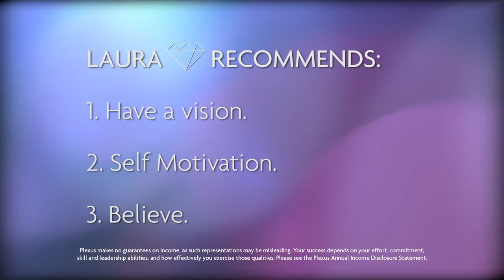Diamond Documentary: Laura Robinson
“Always have the vision. Have a plan to get you to your bigger picture.” -Laura Robinson, Diamond Ambassador

Nurse. Sister. Best friend. Adventure seeker and Diamond Ambassador. Laura Robinson, shares her journey to Diamond. Get to know Laura better in her Diamond bio.¤

¤Plexus makes no guarantees on income, as such representations may be misleading. Your success depends on your effort, commitment, skill and leadership abilities, and how effectively you exercise those qualities. Please see the Plexus Annual Income Disclosure Statement.